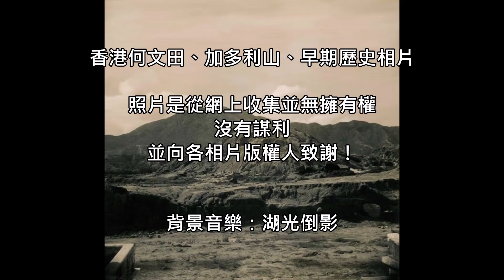香港掌故～滄海桑田話香港何文田、加多利山。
（維基百科）
清代嘉慶二十四年（1820年）最後一次刊行的《新安縣誌》還沒有「何文田」這個地名，也沒有相關記載，估計當時何文田地區人煙稀少。根據《追憶龍城蛻變》一書，何文田於19世紀末期僅有零星居民居住。據說何文田當年為一居民陳何文所擁有，命名該處為何文田，意指陳何文的田。亦有記載指當初何文田一帶乃何、文及田三姓人共同擁有之地。許舒博士則說何文田原為雜姓村，居民分屬六個姓氏。 值得一提的是，二次大戰前，黃佩佳先生主編的《新界風土大觀》，何文田寫作河門田。